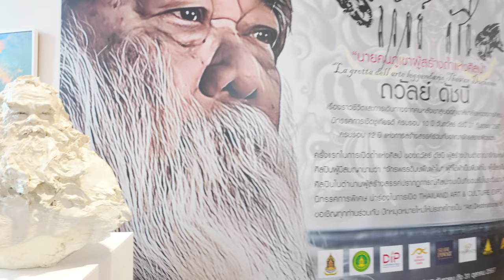The Beutiful art of Thai Artist: Thawan Duchanee (ถวัลย์ ดัชนี)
Thai Artist Thawan Duchanee (ถวัลย์ ดัชนี)

"This is the true joy in life, being used for a purpose recognized by yourself as a mighty one. Being a force of nature instead of a feverish, selfish little clod of ailments and grievances, complaining that the world will not devote itself to making you happy. I am of the opinion that my life belongs to the whole community and as long as I live, it is my privilege to do for it what I can. I want to be thoroughly used up when I die, for the harder I work, the more I live. I rejoice in life for its own sake. Life is no brief candle to me. It is a sort of splendid torch which I have got hold of for the moment and I want to make it burn as brightly as possible before handing it on to future generations.”